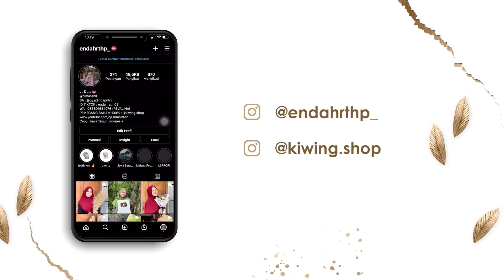PERKEMBANGAN RUMAH IMPIAN 🏠 ( Sepurane Aku Malah Curhat Duowooo Hehehe )